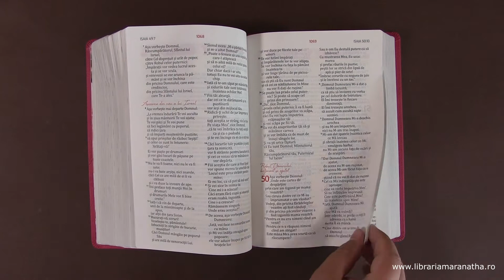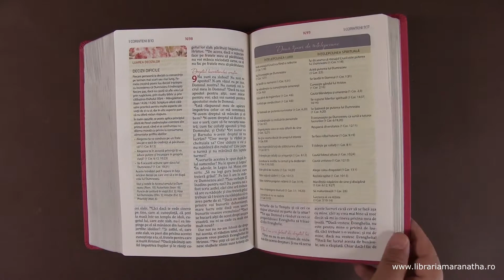Biblia de studiu pentru femei, marime mare, culoare roz inchis, model floral, margini argintii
Biblia de studiu pentru femei, marime mare, culoare roz inchis, model floral, margini argintii, cuv. lui Isus cu rosu

Biblia pentru femei este un instrument unic pentru a le explica femeilor Cuvântul lui Dumnezeu print-un studiu complet al Scripturii, pregătit de femei pentru femei, pe teme importante pentru ele. Acest volum le va oferi un studiu biblic plin de satisfacții tuturor celor care vor o abordare serioasă a Scripturii, precum și o introducere utilă în studiul Cuvântului lui Dumnezeu pentru orice femeie care dorește să se apropie cu respect de Biblie și să-și deschidă inima pentru învățăturile ei.

Materialul frumos alcătuit, conține peste 300 de articole care aplică realitățile biblice la viața cotidiană, citate motivaționale ale unor femei cucernice din diferite epoci, tabele care rezumă concepte și informații importante din Biblie și peste 100 de portrete biografice a unor femei din Biblie.

Ediție revizuită ortografic, pagini albe, cu model floral color, și cuvintele Domnului Isus cu roșu.

Caracteristici exterioare
Mărime mare - 24.3x16.5 cm (dimensiune exterioară), 23x16 cm (dimensiune interioară), grosime: 4.5 cm
Copertă din piele ecologica, flexibilă, cu model floral
Finisaje: margini argintii

Caracteristici interioare (de conținut)
Cuvintele lui Isus sunt scrise cu roșu
Traducere Dumitru Cornilescu (revizuită ortografic)
Limba română
Dimensiune caractere: 2.8 mm (caracterele mari), 2 mm (caracterele mici)
Număr de pagini: 1939
Fara Trimiteri sub text
Culoare pagina: alba
Anul tiparirii: 2019
Materiale Auxiliare: Index tabele si grafice, Introduceri la fiecare carte biblica, Planul cartii, note inserate in text, studii de caz si portrete biblice (ex. Vaduva din Sarepta, Modestia - O masura a decentei, Maternitate - O lucrare nobila, Marta - o gazda foarte ocupata... si multe altele), cronologii, tabele, genealogii, harti.